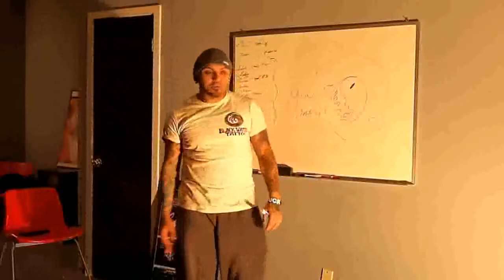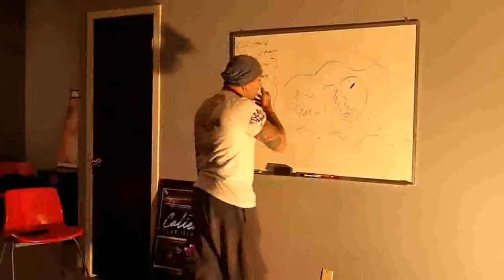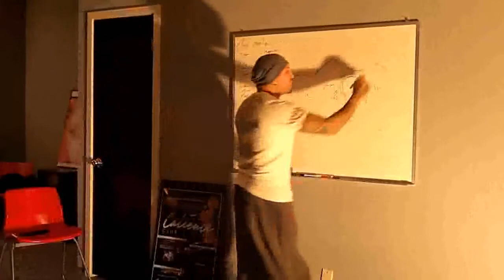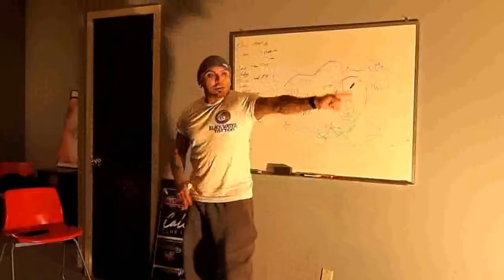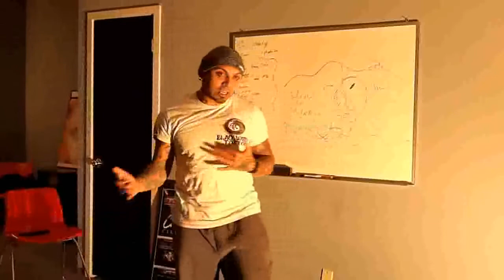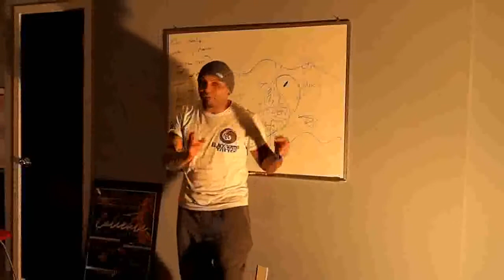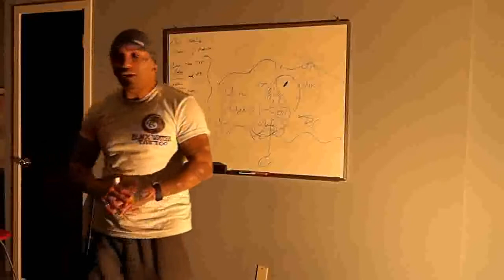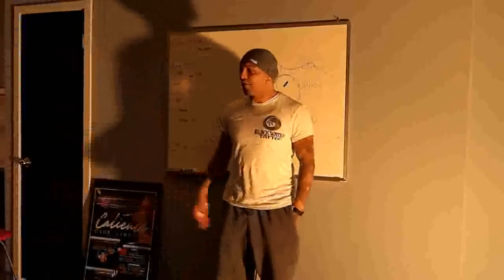PUA - Seductive Instinct - The Ying & The Yang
and watch mindblowing lectures of Arash.

Understand and learn how to be dynamic. While she brings a feminine type of energy (Yin) to the interaction she will not be receptive to you if you come in with the same energy. You must create the dynamic pull that women feel when they encounter the "Bad Boy", "Alpha Male" or a "Man's Man." This form of attraction or energy is the Yang and she needs to feel it for her to be attracted to you.